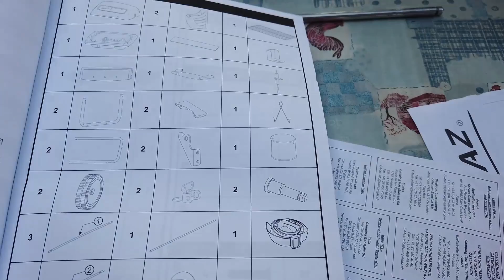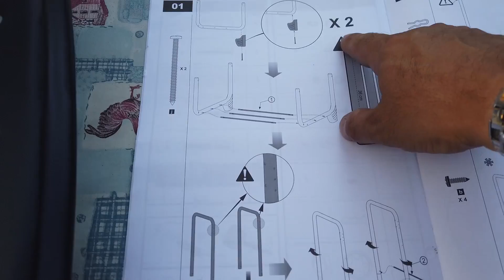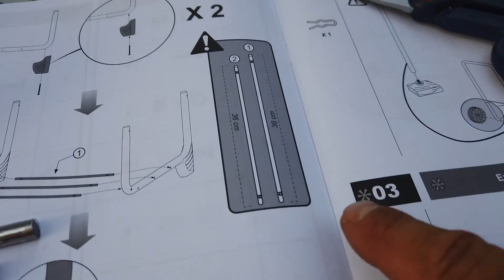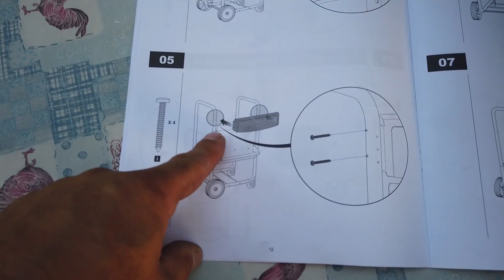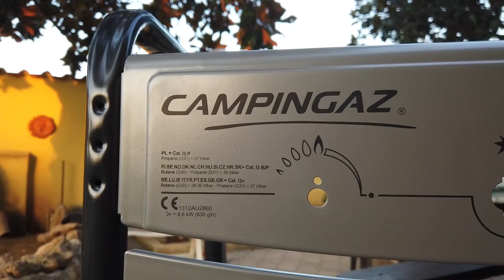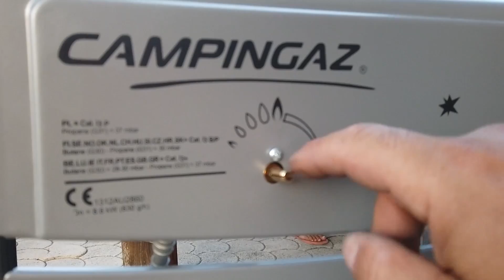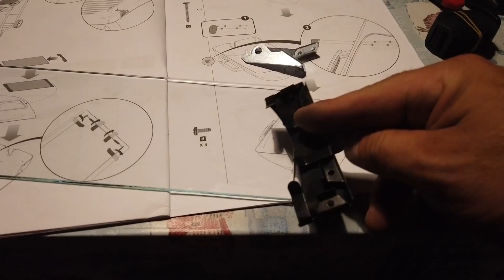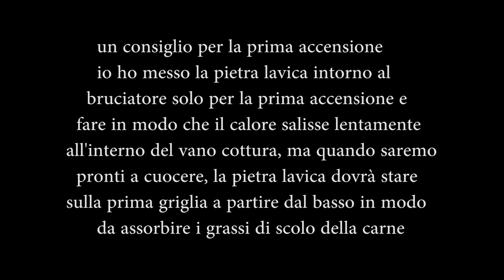barbeque campingaz RECENSIONE E MONTAGGIO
a mio parere ottimo rapporto qualità prezzo
link per l'acquisto